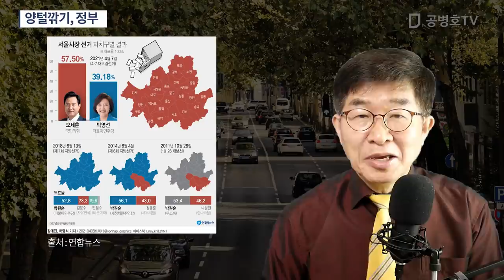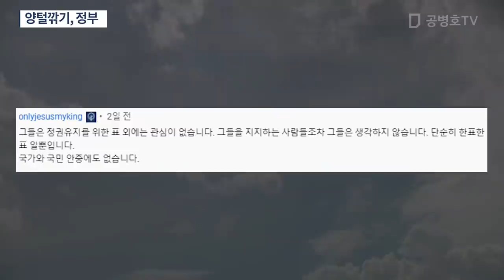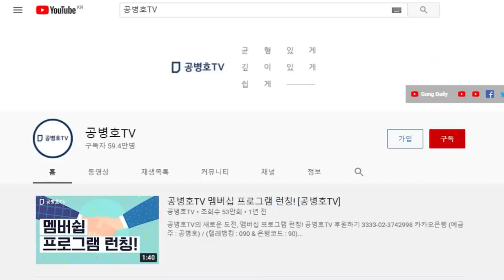양털깎기, 정부 [공병호TV]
Bitcoin : 3MTW849AkP2ftLeSK2teZHMmzLu7Z83s9U